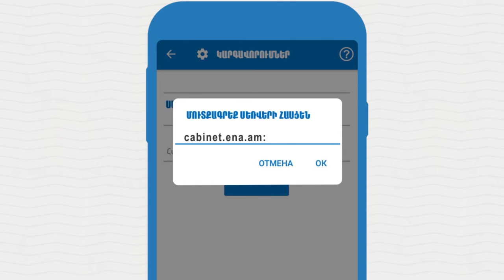Electric Networks of Armenia | ASKUE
Production: Domino Production LLC, Armenia
Client: Electric Networks of Armenia

Here is the new explainer animation about the new ASKUE system of Electric Networks of Armenia.